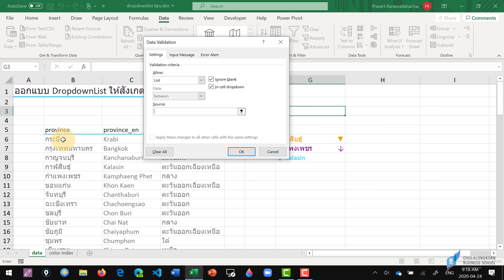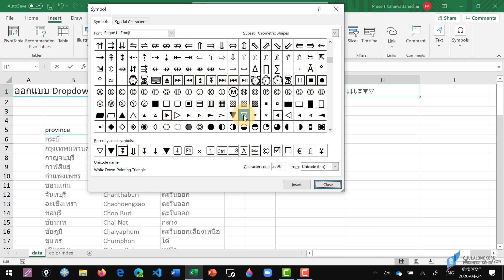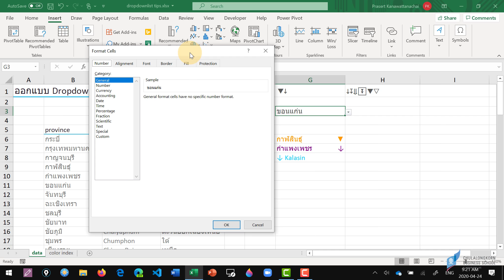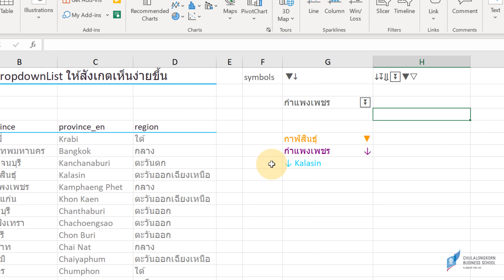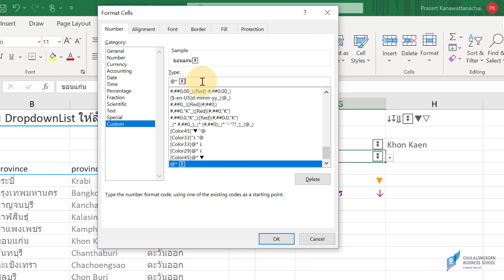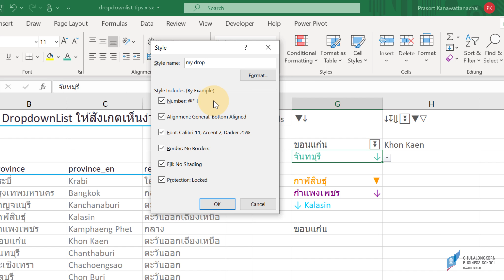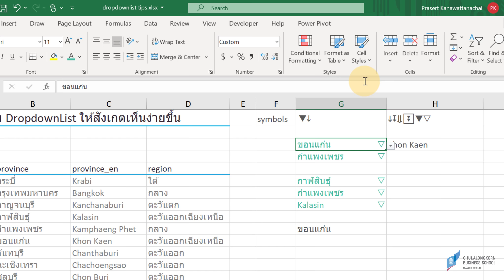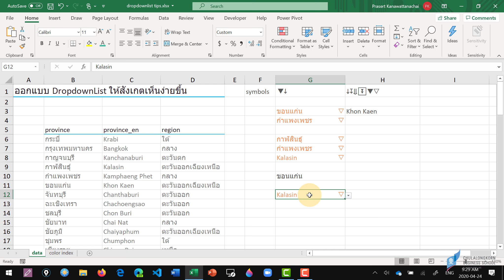สอน Excel: เพิ่มจุดเด่นให้ DropdownList เซลล์ได้ง่าย ๆ ด้วยสัญลักษณ์พิเศษ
ดาวน์โหลดไฟล์ Excel ที่ใช้ในคลิปได้ที่